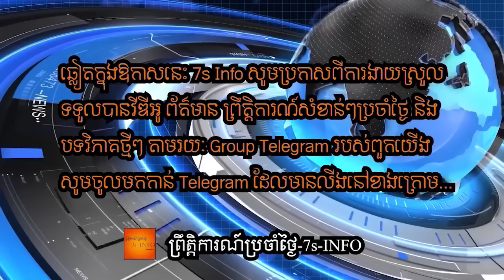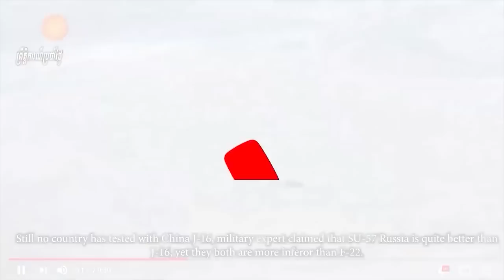ជប៉ុនយល់ថាចិនសំឡឹងមើលរុស្ស៊ីធ្វើសង្គ្រាមលើទឹកដីអ៊ុយក្រែនដើម្បីពង្រីកអំណាចនៅអាស៊ីហើយអាចបង្កសង្រ្គាម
Japanese Prime Minister Fumio Kishida has announced plans to boost his country’s diplomatic and security role in the Asia-Pacific to tackle what he described as growing threats in the region amid Russia’s invasion of Ukraine.

Kishida said Japan will consider acquiring a preemptive strike capability in response to an increasingly assertive China, North Korea and now Russia – a controversial plan that critics have said will violate Japan’s war-renouncing constitution.